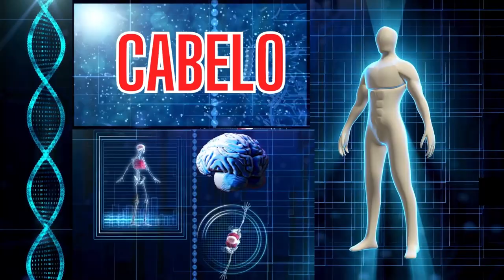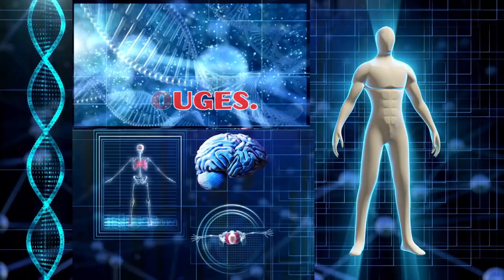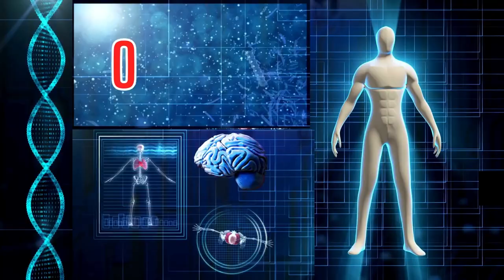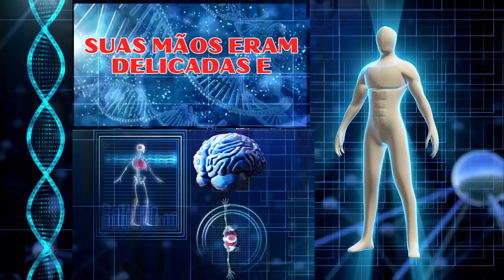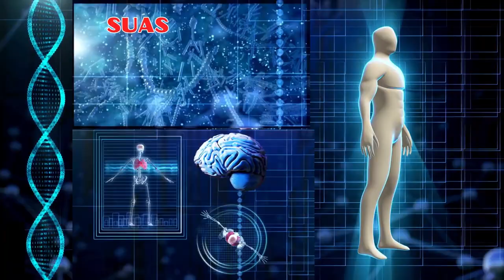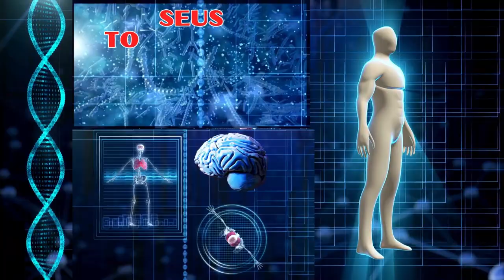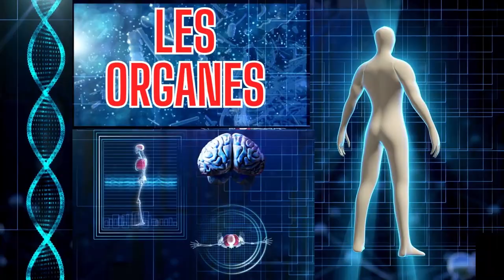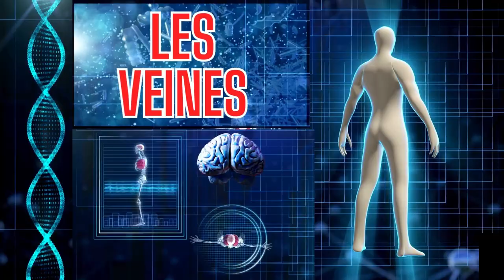"Explore os Mistérios do Corpo Humano: da Cabeça aos Pés!"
"Explorez les Mystères du Corps Humain : de la Tête aux Pieds !

Bienvenue dans un voyage captivant à travers le fascinant monde du corps humain ! Dans cette vidéo, nous plongerons en profondeur pour découvrir les secrets bien gardés qui nous composent, de la tête jusqu'aux pieds.

🧠 Découvrez les mécanismes étonnants qui animent notre cerveau, le centre de toutes nos actions et pensées.

❤️ Explorez le cœur, l'incroyable moteur qui pompe la vie à travers nos veines, soutenant chaque battement de notre existence.

💪 Plongez dans les mystères du système musculaire et comprenez comment chaque mouvement que nous faisons est orchestré par ce réseau incroyable de fibres.

🌪️ Apprenez comment le système respiratoire nous permet de prendre une profonde bouffée d'air et de nous sentir vivants à chaque instant.

🍽️ Plongez dans l'aventure digestive et découvrez comment notre corps transforme les aliments en énergie vitale.

De la tête aux pieds, chaque partie de notre corps a sa propre histoire à raconter. Rejoignez-nous pour une exploration unique et enrichissante qui vous donnera une toute nouvelle perspective sur votre propre être.